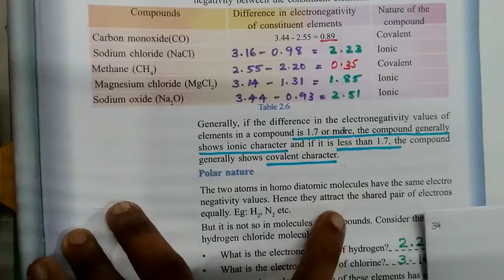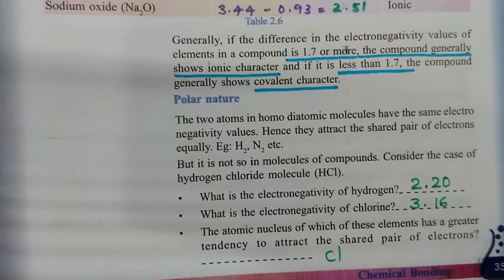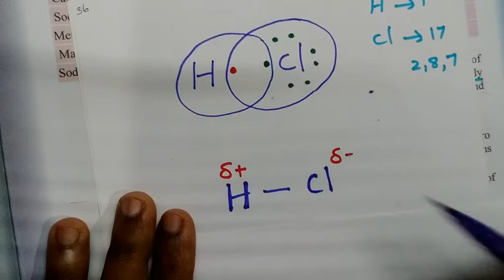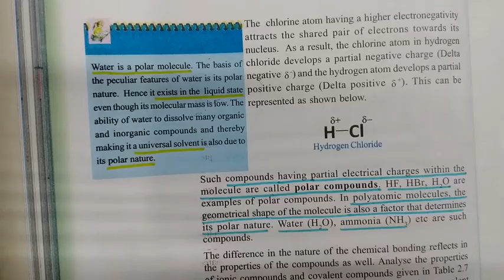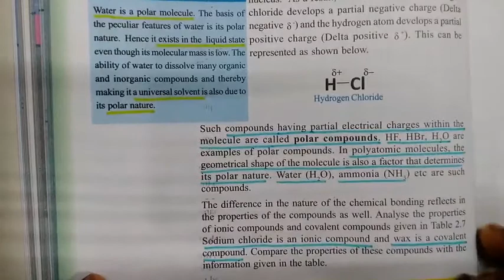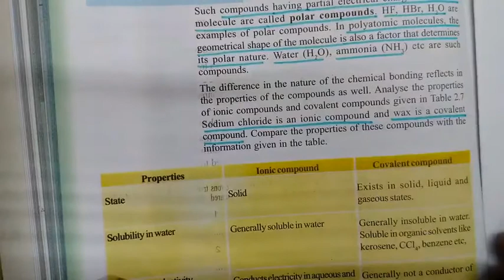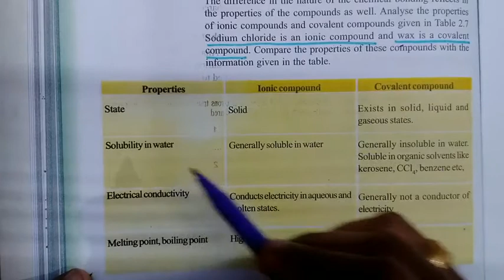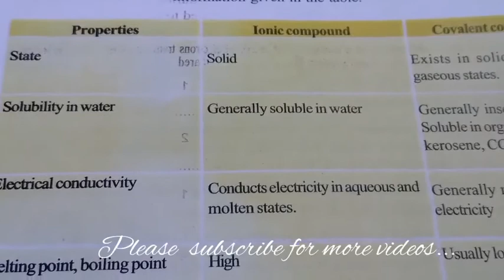CLASS9 /CHEMISTRY/ENGLISH MEDIUM/ CHAPTER2/CHEMICAL BONDING/PART5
KERALA SYLLABUS
SCERT CLASS 9
CHEMICAL BONDING PART5
CONTENT
POLAR NATURE
PROPERTIES OF IONIC AND COVALENT COMPOUNDS